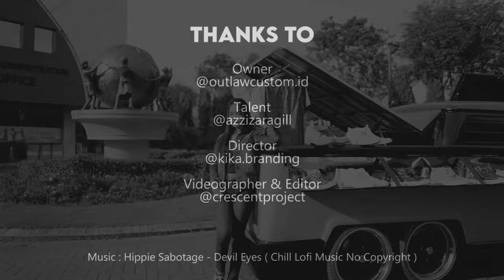Six wheeler custom VW Kombi Bus T2 // Indonesia // Cinematic Car Videography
Professional Car Cinematic Showcase

* Follow our instragram account @automophile.cinematic